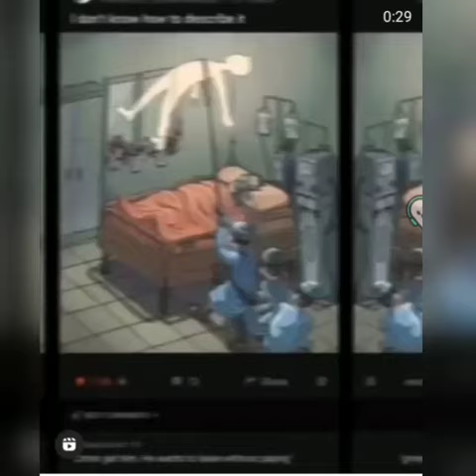ALL ANGELS DO NOT HAVE WINGS SOME HAVE STETHOSCOPE😷 STAY SAFE AND HEALTHY😇